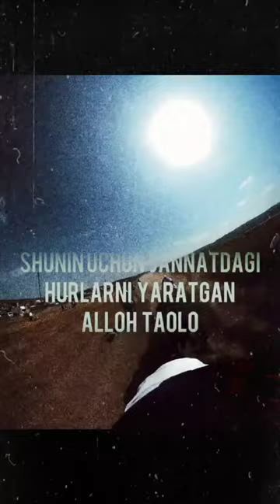Aziz Opa singillar ehtiyot bo'linglar Allohni balosidan